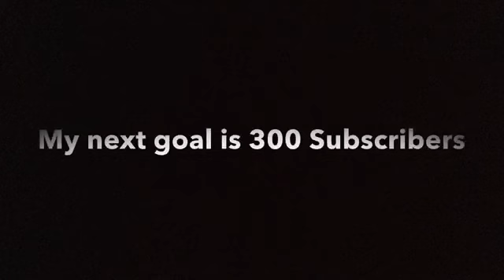251 Subscribers (Thank You)